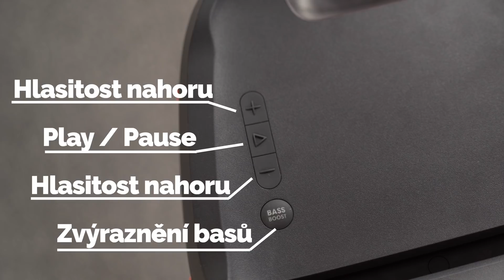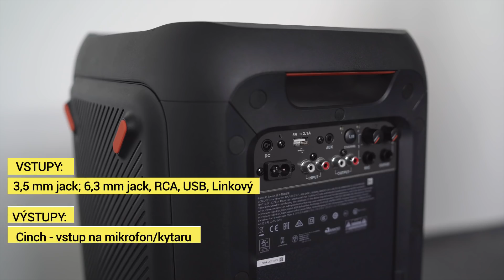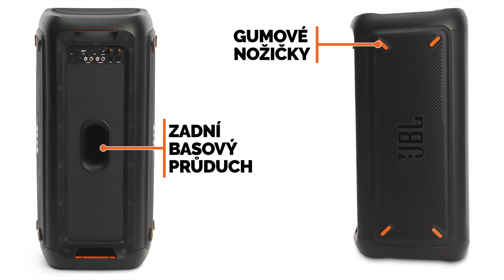JBL Partybox 300 🔊 video recenze 🎵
Recenze bezdrátového reproduktoru JBL Partybox 300. Textovou recenzi najdete na